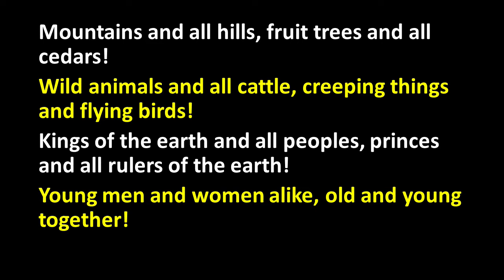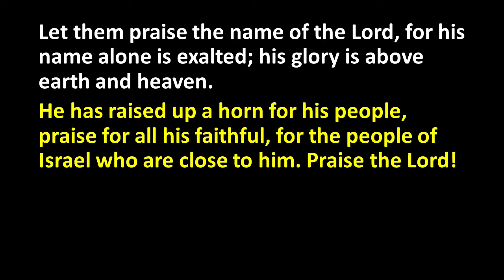Opening prayer and readings May 15 2022